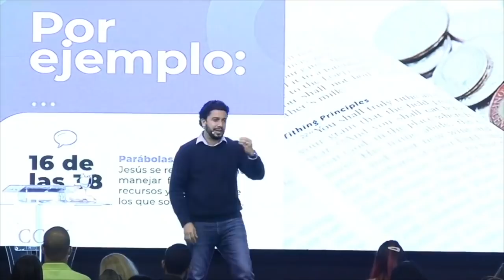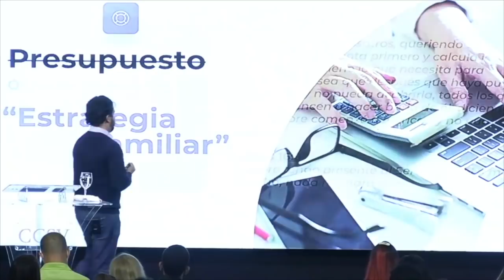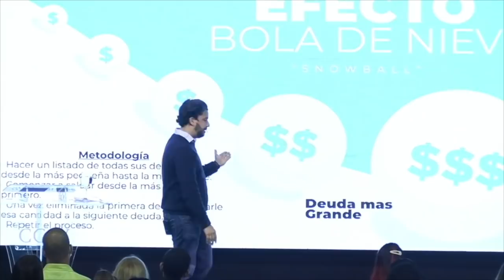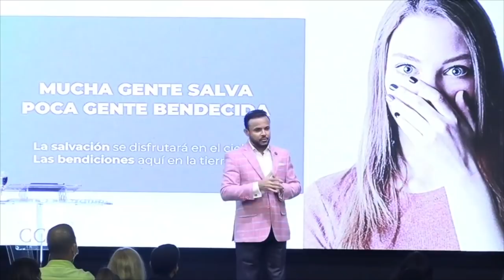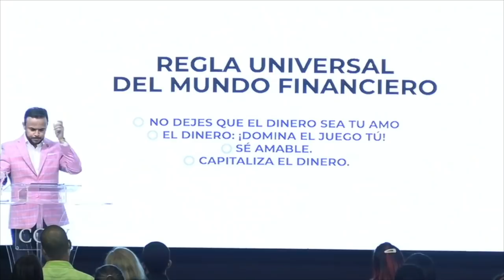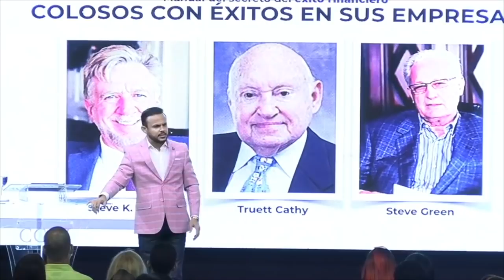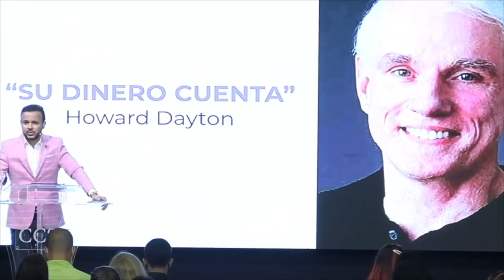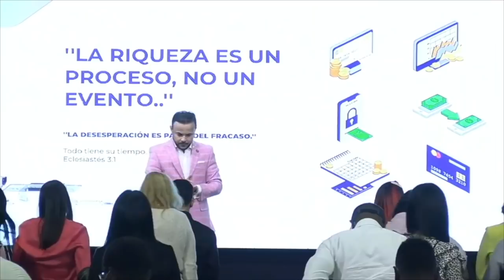El éxito en las finanzas personales [A la luz de la Palabra - Con Joan Bonilla y Williams Medrano]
Taller  [¿Cómo tener éxito en las finanzas personales] a la luz de la Palabra, con Joan Bonilla y Williams Medrano.

► ¿Deseas ser parte de Colaboradores con Propósito?

Salvación, Restauración y vida de Dios.